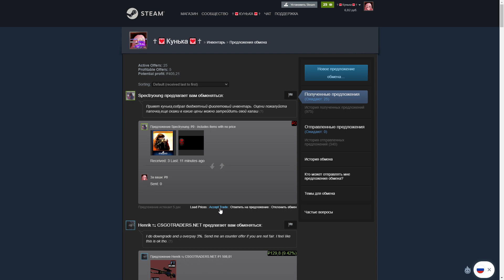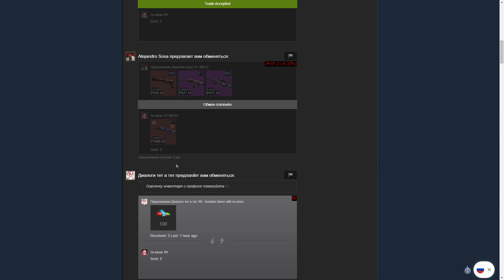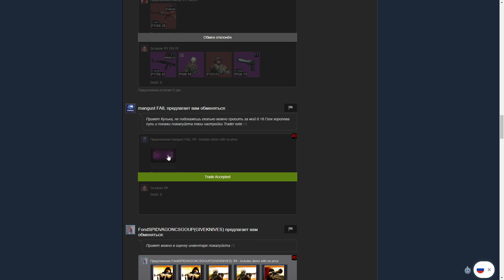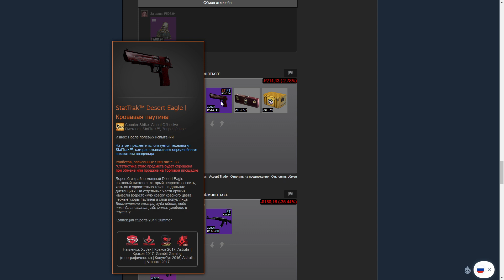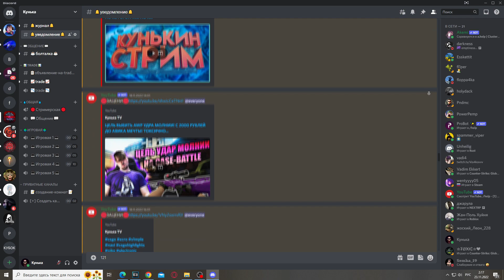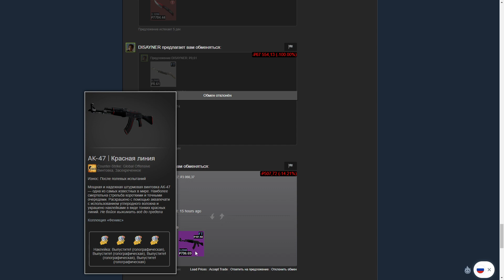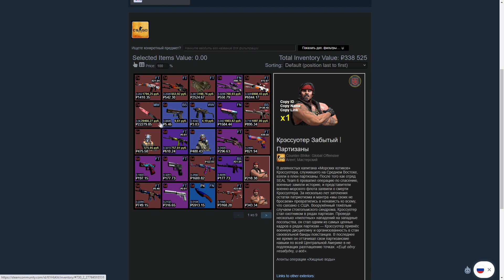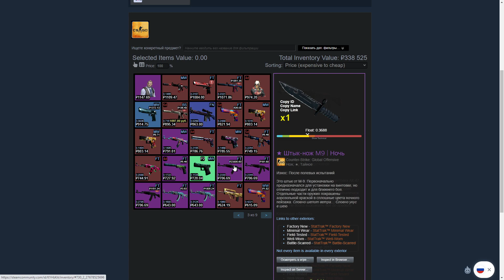ЖИЗНЬ ТРЕЙДЕРА! УРОКИ ТРЕЙДА! КАК НА САМОМ ДЕЛЕ ПРОХОДЯТ ТРЕЙДЫ В STEAM! ДЕНЬ 313